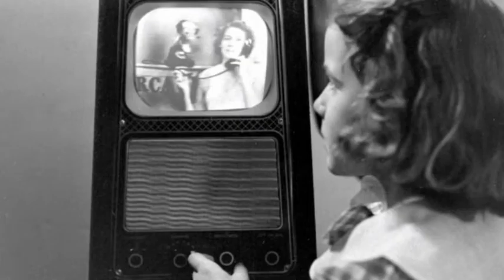BBC Television Centre For Sale - A Tribute - Ming Tea (NOW SOLD!!)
So the BBC TV Centre at Shepherds Bush ihas finally be sold. I've put together a tribute to an iconic building. It is truly the end of an era. With thanks to Ming Tea!